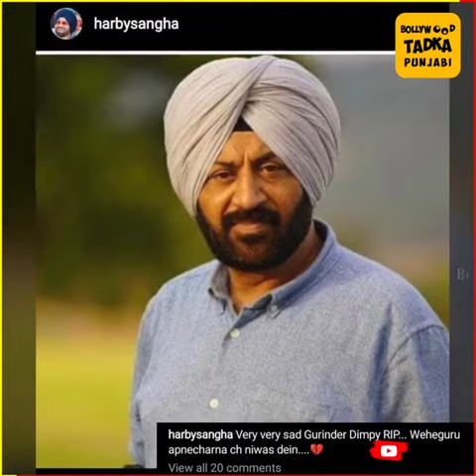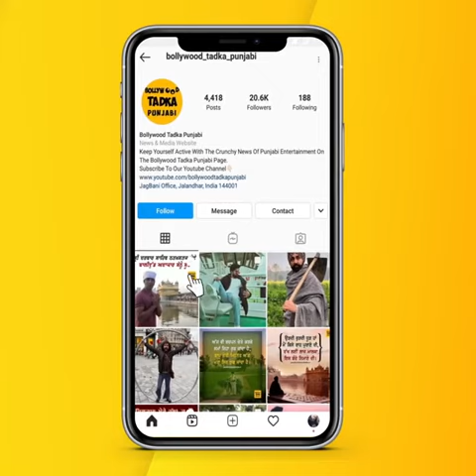नहीं रहे Moosa Jatt लिखने वाले Gurinder Singh Dimpy || सिनेमा जगत में शोक की लहर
sidhu moose wala new song sidhu moose wala new episode